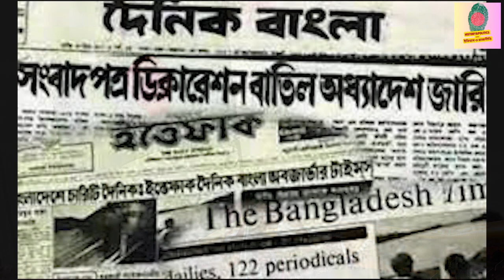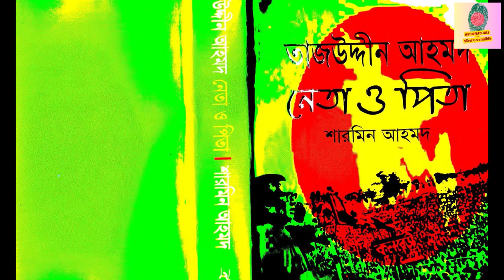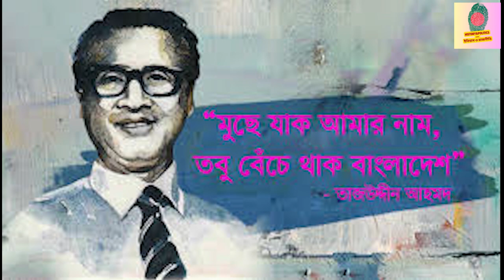তাজউদ্দীন আহমদ: ইতিহাসের এক নির্মোহ নির্মাতা || Profile of Tajuddin Ahmad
তাজউদ্দীন আহমদ বাংলাদেশের প্রথম প্রধানমন্ত্রী ও স্বাধীনতা সংগ্রামের অন্যতম নেতা। তিনি ১৯৭১ সালে বাংলাদেশের মুক্তিযুদ্ধের সময় বাংলাদেশ সরকারের প্রধানমন্ত্রীর দায়িত্ব পালন করেন। তাজউদ্দীন আহমদ মুক্তিযুদ্ধকালীন বাংলাদেশের প্রথম সরকার গঠনে গুরুত্বপূর্ণ ভূমিকা রাখেন যা “মুজিবনগর সরকার” নামে অধিক পরিচিত। স্বাধীনতা পরবর্তীকালে তিনি বাংলাদেশের অর্থমন্ত্রী হিসাবে ১৯৭৪ সাল পর্যন্ত দায়িত্ব পালন করেন। ১৯৭৫ সালে বঙ্গবন্ধু শেখ মুজিবুর রহমান স্বপরিবারে নিহত হওয়ার পর আরও তিনজন জাতীয় নেতা-সহ তাঁকে বন্দি করে পুরাতন ঢাকা কেন্দ্রীয় কারাগারে রাখা হয়। পুরাতন ঢাকা কেন্দ্রীয় কারাগারে ১৯৭৫ সালের ৩রা নভেম্বর বন্দি অবস্থায় তাঁকে হত্যা করা হয়।

তাজউদ্দীন আহমদের জীবন ও কর্ম সম্পর্কে জানতে দেখুন এই ভিডিওটি।